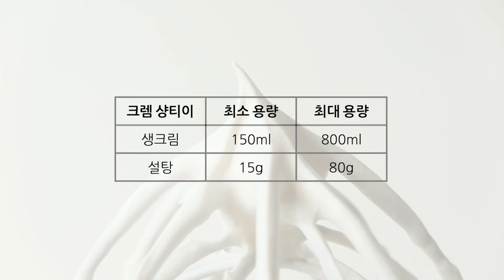SPARMIXER 스파믹서 5리터 생크림 최소/적정/최대 용량 정보 | 스파 반죽기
스파코리아 반죽기
SP-502 모델의 생크림 용량 정보입니다.

당사의 모든 콘텐츠 및 이미지, 게시물, 영상 등의 정보를